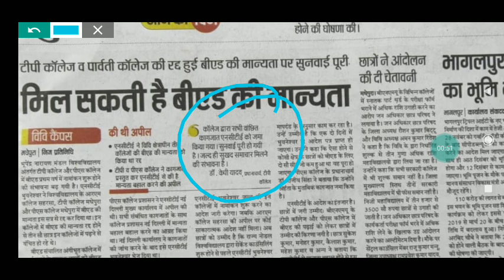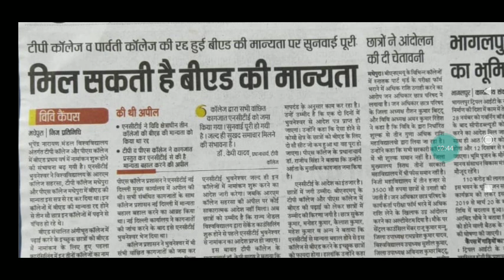Bed के college को मिली मान्यता जल्दी चेक करे कहीं आपका college तो. नहीं है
All private college and government college feee👇👇👇👇👇👇👇😬😬😬😬😬😬👇👇👇👇👇👇👇👇👇👇👇
Second list kab ayega

BiharBed interegated
bihar bed
Bihar bed help line no